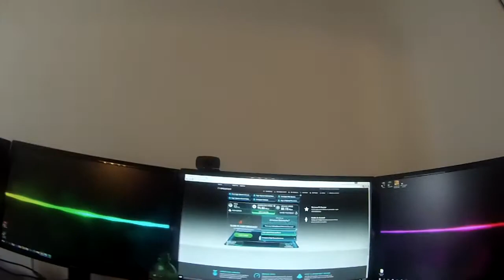Moving Out! (VLOG)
i love you! :D